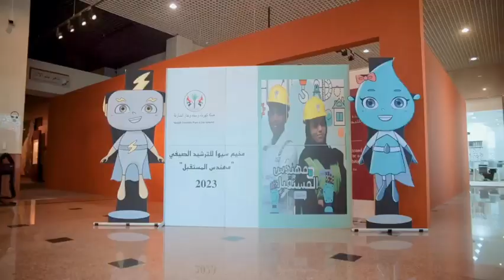أطلقت هيئة كهرباء ومياه وغاز الشارقة مخيم سيوا للترشيد (مهندس المستقبل) بنسخته الأولى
أطلقت هيئة كهرباء ومياه وغاز الشارقة مخيم سيوا للترشيد (مهندس المستقبل) بنسخته الأولى الذي استمر حتى 17 اغسطس الجاري للفئة العمرية من 11 إلى 13 عام وشارك في النسخة الأولى من المخيم 40 مشاركاً من الطامحين للاستفادة من هذه الفرصة لتطوير أنفسهم واكتشاف إمكاناتهم وتسعى الهيئة لجعل المخيم تجربة مفيدة لجميع المشاركين وذلك تنفيذاً لرؤية وتوجيهات صاحب السمو الشيخ الدكتور سلطان بن محمد القاسمي عضو المجلس الأعلى حاكم الشارقة بنشر الوعي وتحقيق التنمية المستدامة في كافة القطاعات، وأوضح راشد المرزوقي مساعد مدير إدارة الترشيد بهيئة كهرباء ومياه وغاز الشارقة أن اليوم الأول للمخيم تضمن استقبال المشاركين وتعريفهم بالبرنامج وورشة علمية عن الترشيد في حياتنا وجولة ترفيهية بمتحف الآثار وأنشطة ومسابقات، مشيراً إلى أن برنامج المخيم الذي استمر على مدار11 يوماً ضم مجموعة متنوعة من المفاجآت والأنشطة الترفيهية والثقافية والتعليمية وشمل على 4 ساعات يوميا من 10 صباحا حتى 2 ظهراً وتضمن التعريف بالهيئة وجهودها وبرنامج المهندس الصغير الذي انطلق خلال فعاليات المخيم وكيفية الحصول على اللقب من خلال تقديم مشروع مبتكر عن الترشيد ودور كل مشارك في المجتمع بعد الانتهاء من المخيم وبرامج ترفيهية ومحاور عن الترشيد بشكل عام بالإضافة إلى تنظيم ورش عمل حول تغير السلوك عن الكهرباء والمياه وتنظيم زيارات لمركز التحكم والمراقبة وادارة نقل الطاقة وتركيب القطع المرشدة في المساجد ورحلة إلى مركز الابتكار أو الغرفة الماطرة كما تم عرض لمشاريع الأطفال واختيار أفضلها وتنظيم حفل ختامي لتكريم المشاركين.

‏The Sharjah Electricity, Water, and Gas Authority (SEWA) has launched the first edition of SEWA Conservation Camp (Future Engineer). Catering to the age bracket of 11 to 13 years, the camp, which continued to August 17, boasts 40 budding participants keen to foster their skills and unleash their latent potential.Launched on August 7 in line with the vision of His Highness Dr. S heikh Sultan bin Mohammad Al Qasimi, Supreme Council Member and Ruler of Sharjah, SEWA aims for the camp to be a transformative experience for attendees and to foster awareness as well as drive sustainable progress across various sectors.